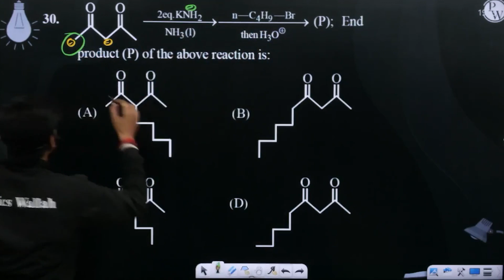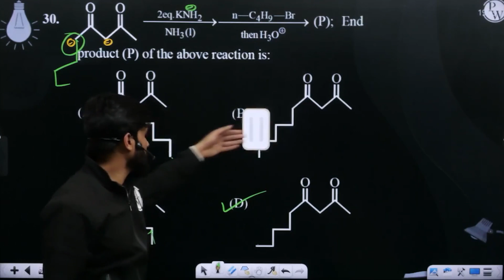&rarr;NH3(1)2eq.KNH2&rarr;then&nbsp;H3O&oplus;n-C4H9-BrP; End product (P) of the above reaction ....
&rarr;NH3(1)2eq.KNH2&rarr;then&nbsp;H3O&oplus;n-C4H9-BrP; End product (P) of the above reaction is:&nbsp; 📲PW App